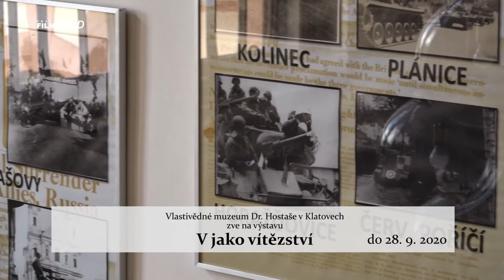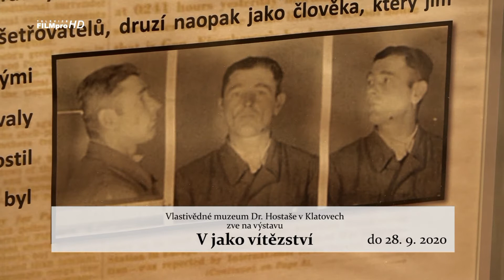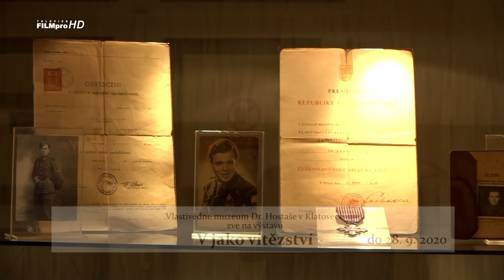Pozvánka na výstavu "V jako vítězství"